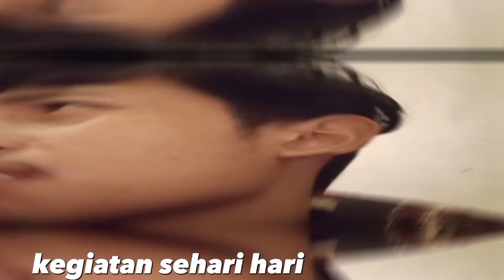JANGAN NGET NGETAN